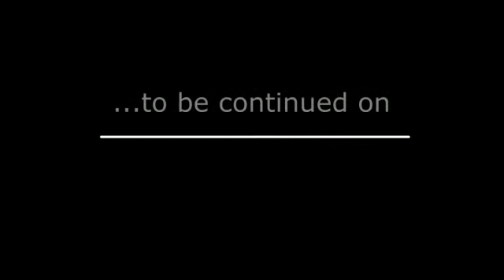Live24Life Luca Iacobucci Video Interview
Today we introduce to you - Luca

He was born in 1971 and lives in Brindisi.

His career is focused mainly on the fitness and bodybuilding fields.

Luca is a personal trainer as well as the owner of a gym.

His love for fitness and bodybuilding was rewarded twice, as he became the winner of both the 2006 and 2007 Bodybuilding World Championships!

This explains why he describes himself as strong and decisive.

On the other hand, Luca says he is sensitive and a sworn enemy of spiders!

We strongly believe that the determination Luca shows in his personal career will be very beneficial when it comes to him streaming.

What would you say you like about him the most?

We would love to hear what you think!

More candidates and interviews coming soon!